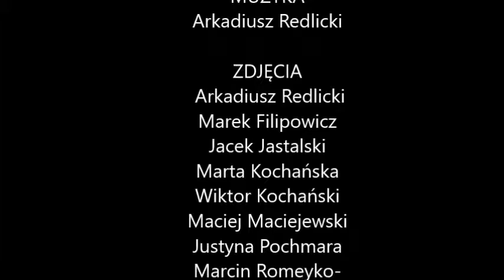BLASKI I CIENIE MAZOWSZA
W ramach projektu zrealizowano dwie oddzielne sesje fotograficzne. Pierwsza sesja pokazała piękno natury oraz negatywne strony działalności człowieka, np. zaśmiecanie środowiska, kłusownictwo. Natomiast druga prezentowała zabytki Mazowsza, zarówno te zadbane jak i zapomniane. Przygotowano wystawę pokonkursową, za pośrednictwem której zwrócono uwagę na ochronę środowiska naturalnego i zabytki. Wystawę obejrzały osoby dorosłe i młodzież szkolna z okolicznych szkół.